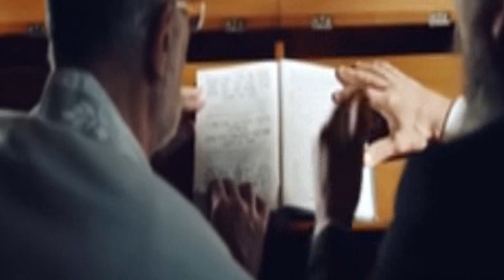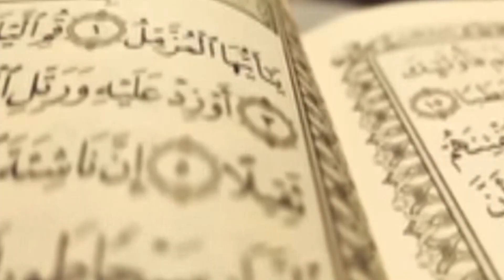Mystery of The Tomb of Prophet Yusuf | Hazrat Yusuf (As) Mazar |knowldge book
This video is about the mystery of the tomb of the Prophet Yusuf A.S .what are the secrets behind the tomb of the Prophet Hazart Yusuf A.S . Why His grave is under the water ?.
Where the real tomb of the Prophet Hazart Yusuf situated. Why Jews and Muslims fight About the tomb of the Prophet Hazart Yusuf A.S ...
Why Hazart Musa A.S reshifted the grave of the Prophet Hazart Yusuf A.S.

Why Hazart Yusuf A.S brother throw him in well. What is the cause behind it. How Hazart Yusuf become the ruler of Egypt.
Title: Mystery of The Tomb of Prophet Yusuf | Hazrat Yusuf (As) Mazar

Hashtage: grave of prophet muhammad
,where is the tomb of prophet yousuf
,history of prophet yousuf tomb
,life of prophet yusuf,
graves of all prophets
,the mystery of the,inside the tomb of prophet musa
,tomb of prophet samuel,
prophet yousuf tomb
,grave of the prophet
,stories of the prophets
,maqam of prophet musa,
manners of visiting the prophet
,land of prophets
,graves of various prophets
,the tomb of jesus
,prophet stories
,prophet yusuf story

All information provided on our channel is authentic and real supported with Islamic historical books and Hadis Shareef.